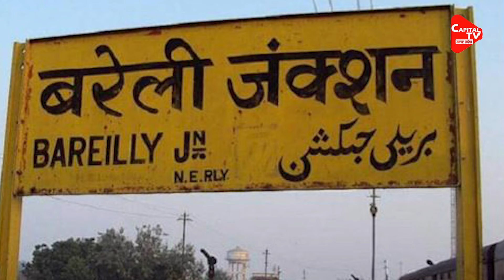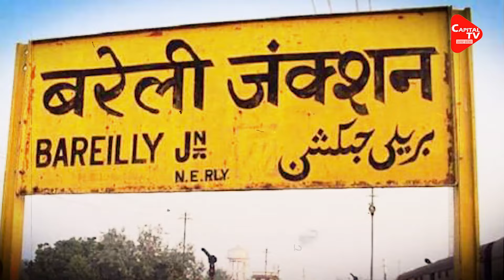बिरयानी में लेग पीस नहीं होने पर महा संग्राम, शादी के बीच मचा हड़कंप! | Capital TV Uttar Pradesh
During A Wedding Ceremony In Bareilly, Uttar Pradesh, A Ruckus Broke Out Over A Chicken Leg Piece. The Ruckus Was Started By The Groom And Other Baraatis. After This, The Bride's Family Members Who Came To Pacify The Situation Beat Up The Baraatis. The Situation Reached A Point Where The Groom's Family Refused To Marry. Later, After A Lot Of Persuasion, Both The Parties Reached A Compromise And All The Formalities Of The Marriage Could Be Completed.